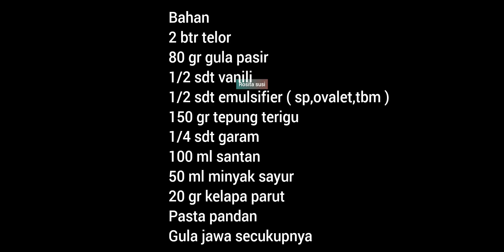menu baru dari kelapa parut‼laris untuk isian snack box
Bahan
2 btr telor
80 gr gula pasir
1/2 sdt vanili
1/2 sdt emulsifier ( sp,ovalet,tbm )
150 gr tepung terigu
1/4 sdt garam
100 ml santan
50 ml minyak sayur
20 gr kelapa parut
Pasta pandan
Gula jawa secukupnya